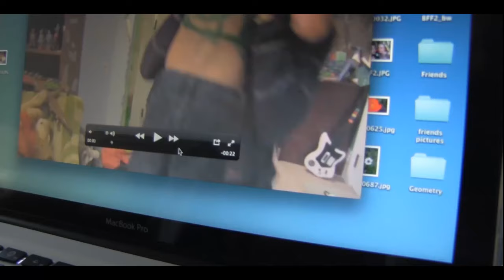Paranormal Activity 4: Lemmy vs Limey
I talk about the good, and the bad of Paranormal Activity 4.